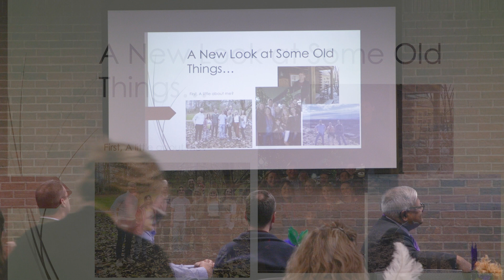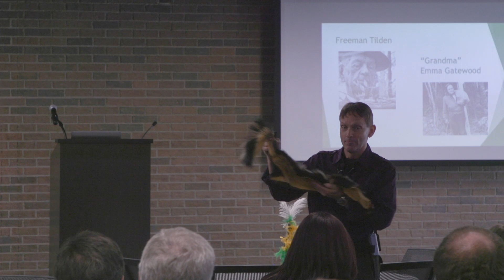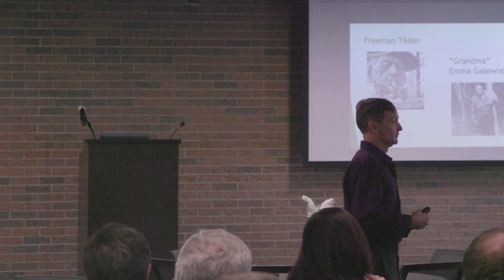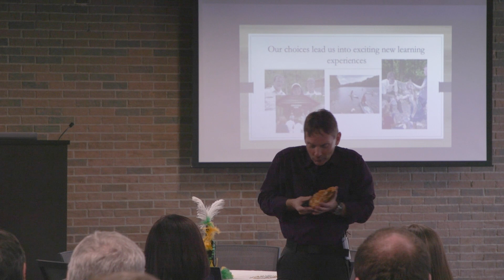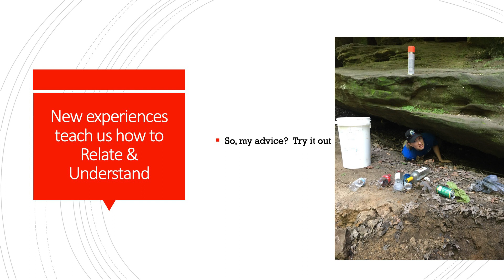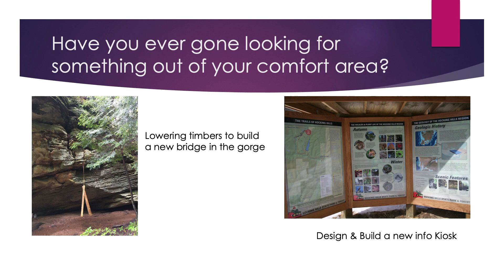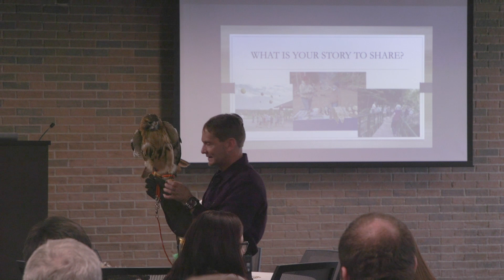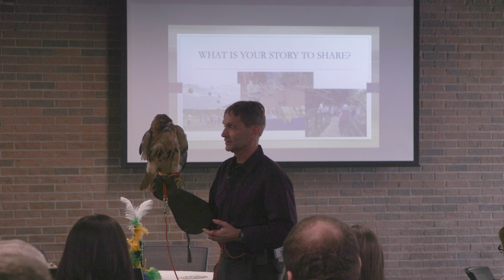Hawk Talk - Patrick Quackenbush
Hawk Talk is a Hocking College sharing event that provides a platform for Hocking College
faculty and staff to share their reflections, experiences and suggestions with their colleagues to
encourage and maintain a growing learning environment for everyone. This episode features Pat Quackenbush, Program Manager, Parks and Museum Education.

The general format of a Hawk Talk is similar to that of a TED Talk – an uninterrupted oral
presentation delivered under 20 minutes. Presenters are encouraged to deliver a presentation
that of about three to four major ideas connecting their work and life experiences with their
values.

Each Hawk Talk is scheduled for delivery during the first 30 minutes of the monthly In-Person
Communications Meetings held at the Lodge at Hocking College.